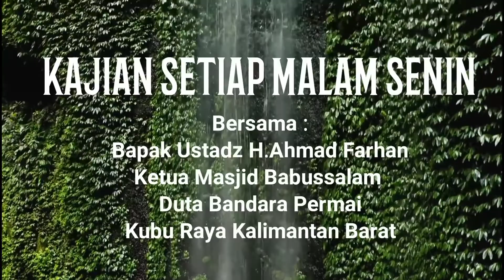KAJIAN Setiap malam Senin berssma Bpk Ustadz H.Ahmad Farhan, Ketus Masjid Babussalam DUBAI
KAJIAN Setiap malam Senin bersama Bpk Ustadz H.Ahmad Farhan, Ketua Masjid Babussalam Komplek Duta Bandara Permai Kubu Raya Kalimanran
Ahad, 3 Oktober 2021 m / 26 Shafar 1442 H